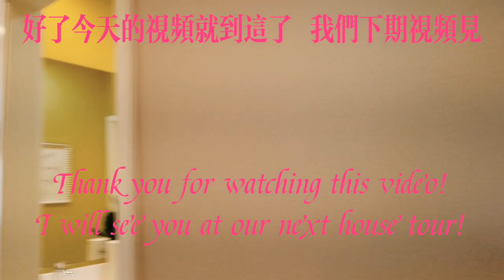【新房开箱MINA REALTY】 New House Tour Irvine Talise | 尔湾-塔莉丝小区3号户型92万美元可买的小独栋| 适合小家庭和首购房 | 1st Time Buyer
四种户型：
户型一. 4房3.5卫1806尺 $88万起
户型二.4房3.5卫1827尺 $89万起
户型三.4房3.5卫1950尺 $92万起
户型四.4房3.5卫2070尺 $97万起
HOA：$109+$139 地税：1.0725%+$1700+$2350
小学：Loma Ridge 初中：Jeffrey Trail 高中：Portola